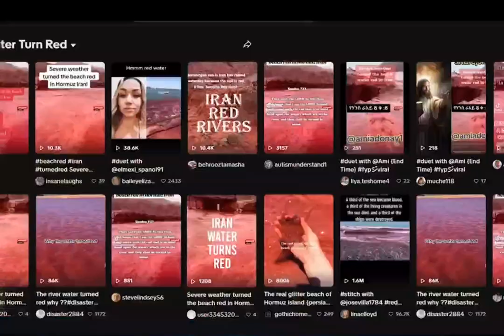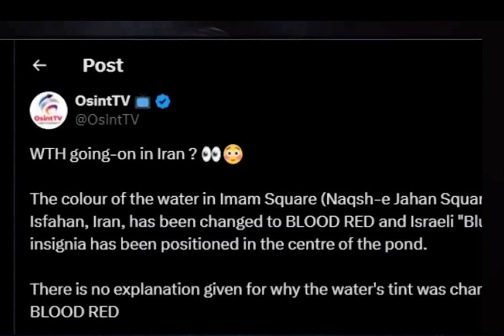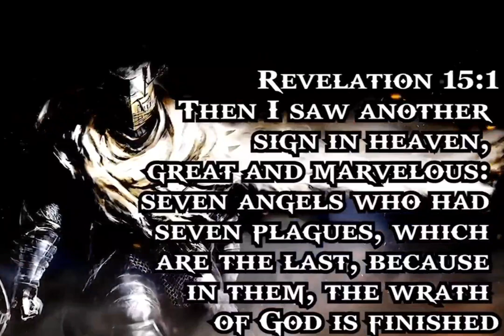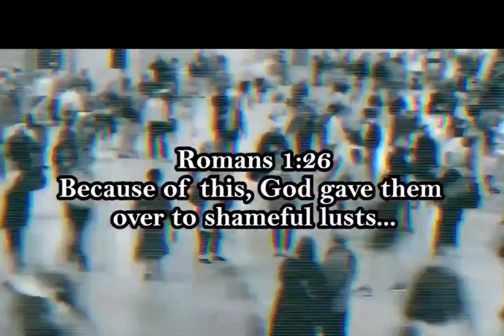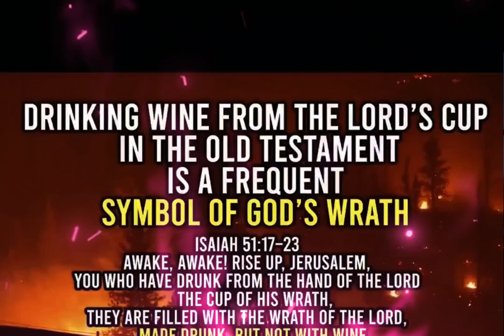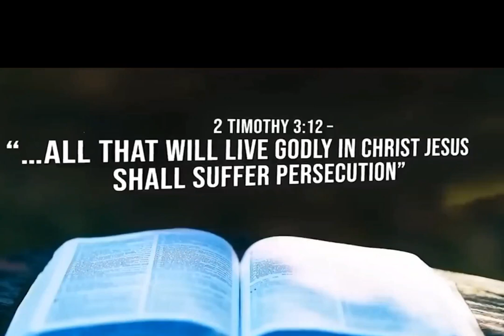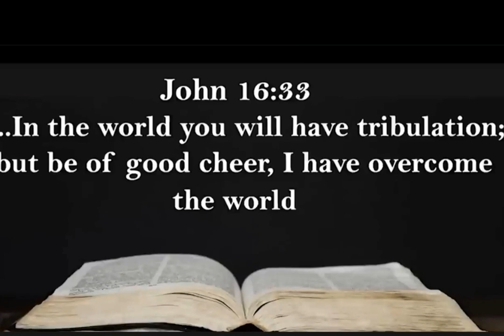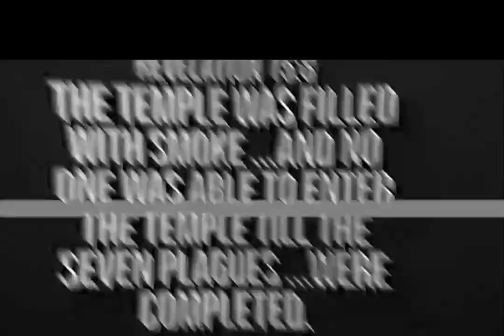ANG NANGYARI BA SA IRAN AY GALIT NG DIYOS?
While Iran is suffering from an extended drought, its prayers for rain were answered in the most Biblical manner as a video appeared on social media showing torrential rainfall flowing bright red.

Iran’s Meteorological Organization is not known for its prophetic inclinations. However, last month, it issued a “red warning” for flooding in five western provinces as a new wave of heavy rains approaches just ahead of Nowruz, the Persian New Year. Iran is suffering a drought, and overall rainfall for the year is 28 percent below the long-term average.

Rain did indeed fall in copious amounts, but videos on social media showed torrents of water flowing blood red on the island of Hormuz. While the phenomenon is not unknown, the event’s timing caused many to comment. Israel365news

Please 🖐don't skips ads mga ka Travelers,
Maraming salamat po sa Suporta sa Channel na ito.

🌎REFERENCE: GOOGLES